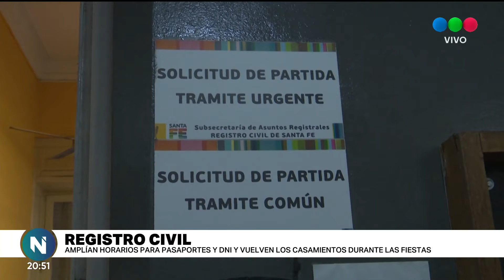Se extiende el horario de atención en el Registro Civil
Ampliaron de 7.30 a 18 la atención en las oficinas del Registro Civil para la realización de trámites de DNI y/o pasaportes. Los interesados tienen que sacar previamente turnos